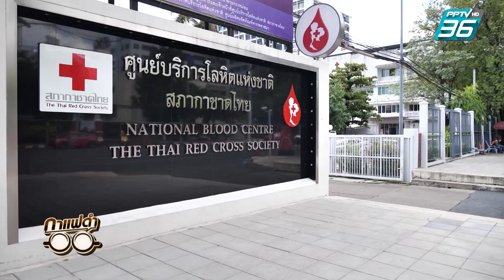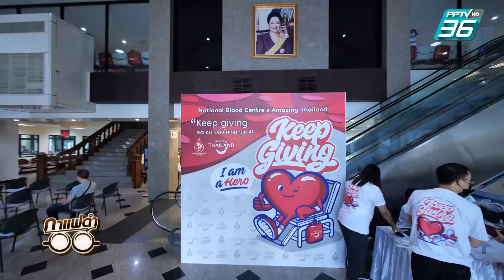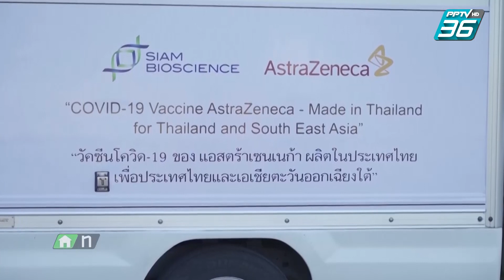"ดร.เตช บุนนาค" เลขาธิการสภากาชาดไทย | กาแฟดำ EP.11 (2/3) | สุทธิชัย หยุ่น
สัมภาษณ์สุดพิเศษ "ดร.เตช บุนนาค" เลขาธิการสภากาชาดไทย ในประเด็น "สภากาชาดขาดเลือด" ปัญหาที่ได้รับผลกระทบจากโควิด
ติดตามในรายการ "กาแฟดำ" วันพฤหัสบดีที่ 15 ก.ค. 64 เวลา 22.45 น. ทาง PPTV HD ช่อง 36